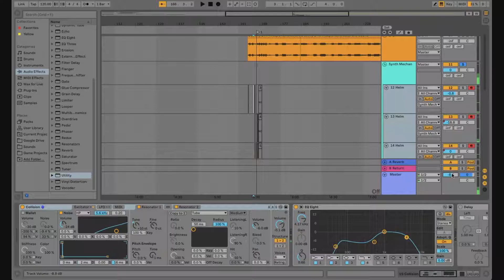Sound re-design of Destiny's Cartesian Co-ordinate using nothing but NOISE!!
I wanted to challenge myself and use only noise as source to re-design this destiny weapon.